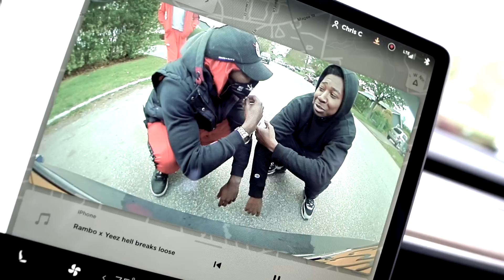H.G Donye - Hell Breaks Loose Feat H.G Rambo (Music Video) [ No Copyright © Rap ]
‼️All what seems to be Iegal In this video are merely props and should not be taking serious in any way !😈Enjoy

You can use it in your YouTube or Twitch videos, you must credit the artist(s).All Songs Are Confirmed with the artist(s) any copyrights dispute it and say you got it from this channel ‼️🖤 Feel Free To Dispute A Copyright Claim if needed :

👉 When you are using this track, please add this in your description:
(Copy & Paste)⬇️

Social Media⤵️

🎧Submit a track or image💰.